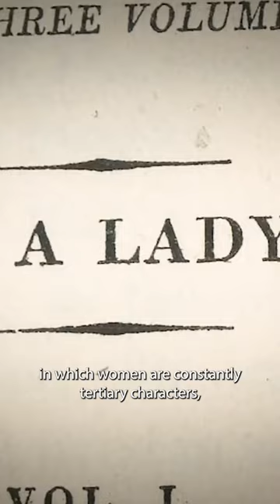August 30, 2023